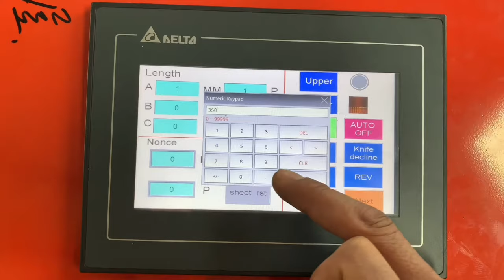Trapezoid Roofing and Corrugated Sheet Double Layer Roll Forming Machine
Sheet Roll Forming Machines at Best Prices

1. Metal Rolling Shutter door manufacturing machine.
2. Metal door frame rollforming machine.
3. Metal Window Frame roll forming machine.
4. Automatic Slotted angle roll forming machine
5. False Ceiling profiles roll forming machine
6. Roofing Sheet Roll forming machines
7. Fully automatic C & Z Purline Roll forming lines with Online Punching system.
8. Fully Automatic Solar Structure profiles Roll forming and punching lines.
8. shutter roll forming machine
9. rolling shutter machine
All types of Roll Forming, sheet metal processing, and fabrication machinery.